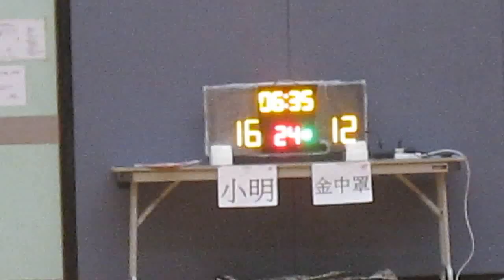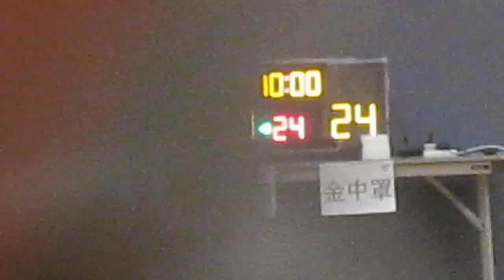RBLHK240716 SIUMING vs GOLD COVER chunk 2